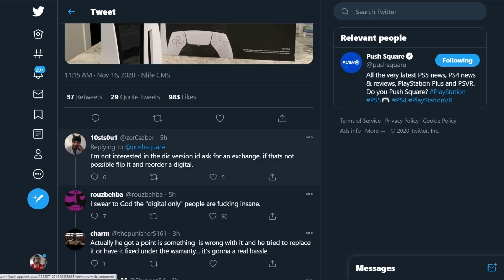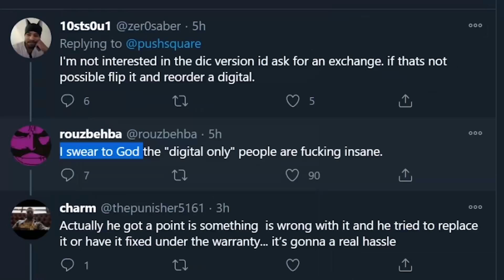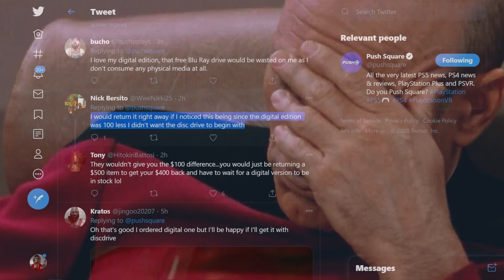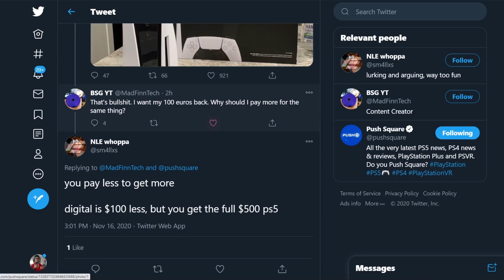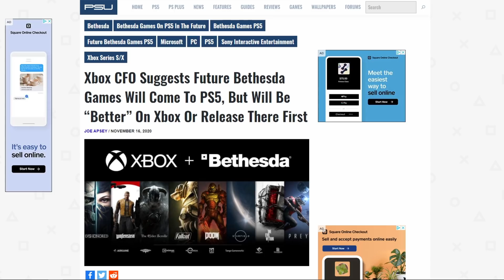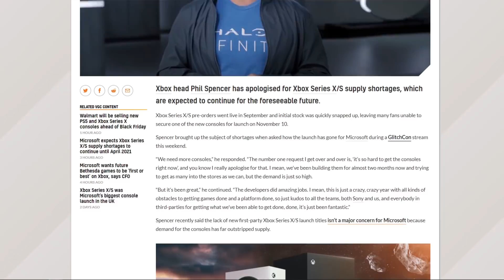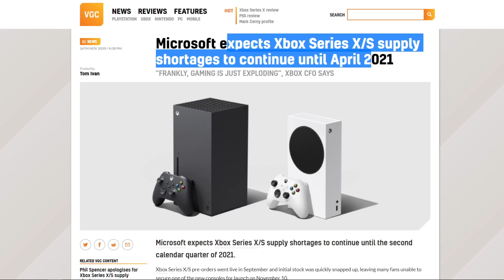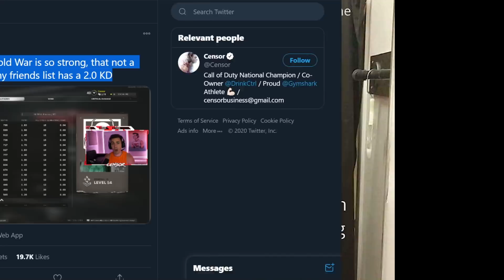PS5 FAILS & GOOD NEWS, XBOX Shortages😢 - PS5 BLACK OPS SBMM & Cyberpunk Gameplay (PS5 & Xbox)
Today we have a lot of gaming news. A lot of people who bought the PS5 digital edition are getting the PS5 disc versions. Bethesda is saying that they will put games on all platforms, but Xbox Series X and the Xbox Game Pass will see more support and it might be timed exclusive. So this means Elder Scrolls 6 can be on the PS5 including the future Bethesda Xbox games. We also have new Cyberpunk 2077 gameplay, Xbox Phill Spencer is apologizing because Xbox Series X is facing shortages and PS5 / Xbox restock may be full available in 2021. We also have Pro Call of Duty players talking about Black Ops SBMM.